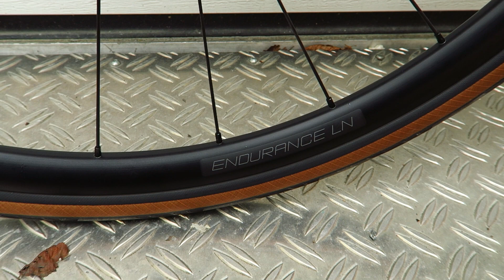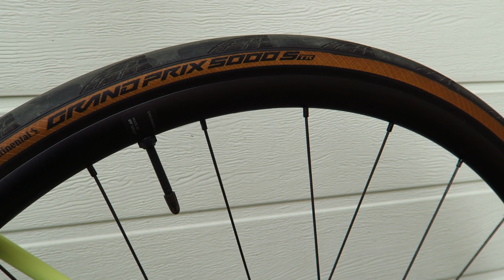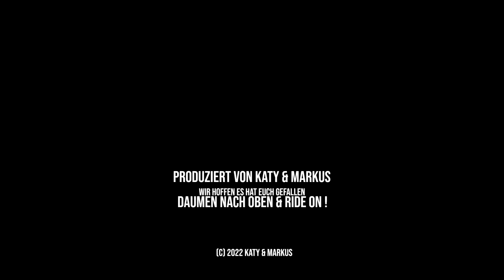Canyon Endurace CF SL 7 eTAP Vorstellung / Review 2022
Vorstellung unserer neuen 2022er Canyon Endurace CF SL 7 eTAP.
Der Rahmen des Endurace CF SL 7 eTAP ist aus Carbon und das komplette Rad wiegt ca. 8,5 kg. Die neue elektronische SRAM Rival eTap AXS Gruppe bringt zusammen mit der Endurance-Geometrie des Rahmens viel Fahrspaß auf größeren als auch kleineren Strecken. Das Rennrad gehört unserer Meinung nach eher zur sportlicheren Sorte in der Endurance Kategorie.

Dieses Video wurde in keinerlei Weise von Canyon, SRAM oder anderen Herstellern unterstützt und ist komplett unabhängig.